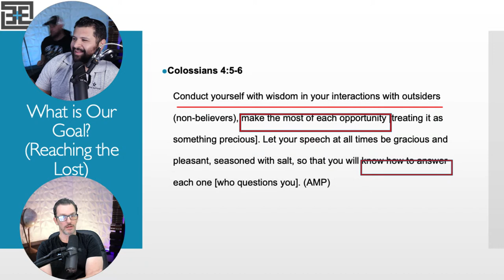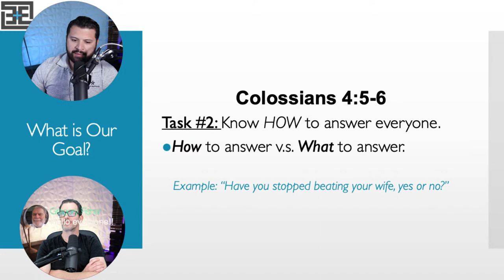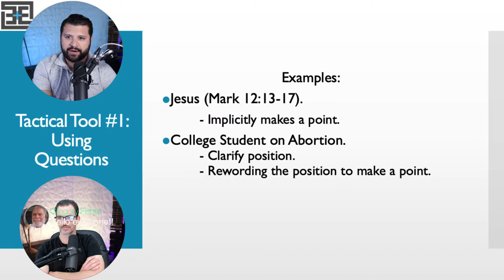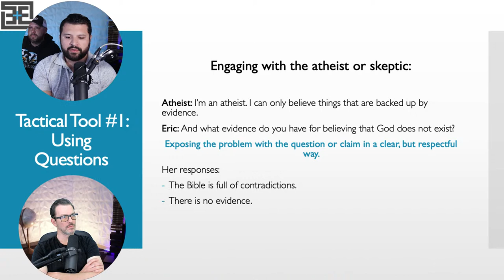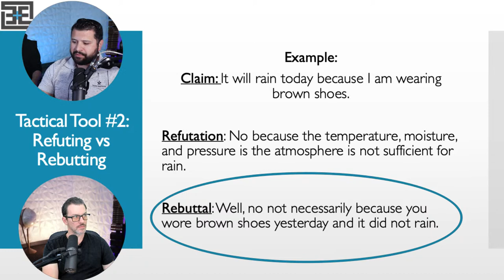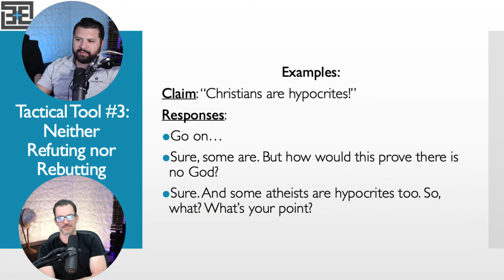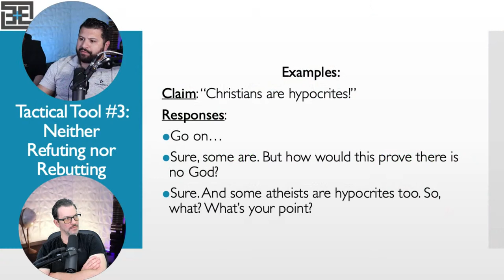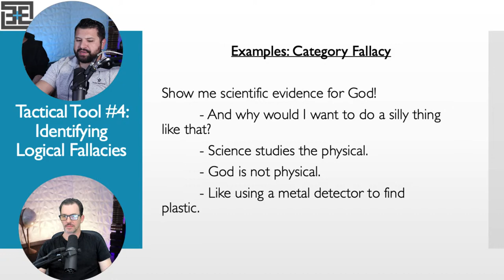How to Reach Atheists: According to Eric Hernandez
The head of apologetics for Texas Baptists, Eric Hernandez. joins us for a discussion on how to win Atheists for Jesus! Is he right?